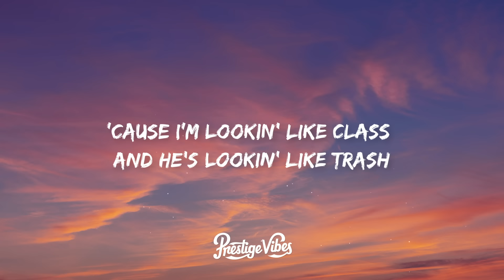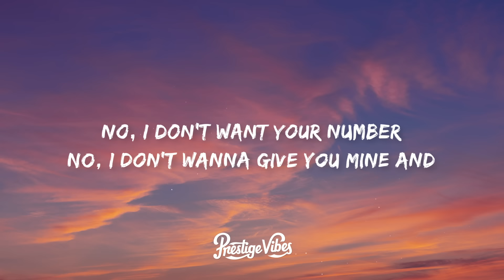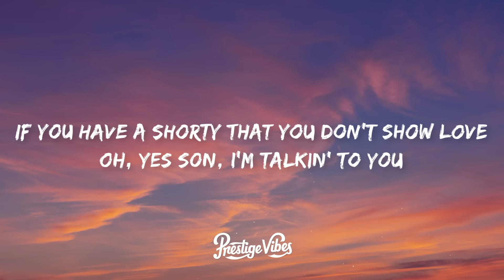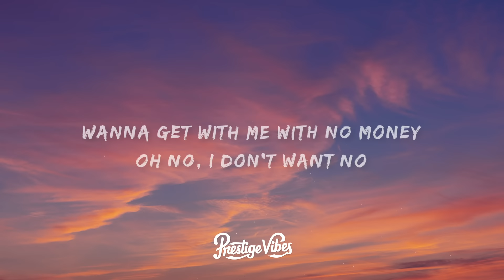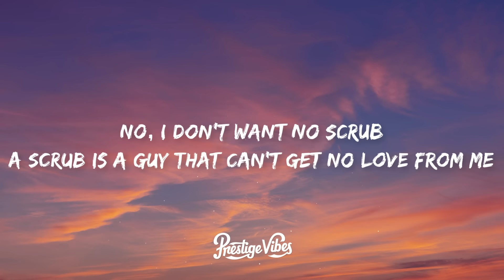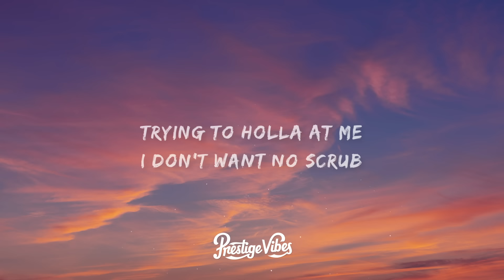TLC - No Scrubs (Lyrics)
🎤 Lyrics: TLC - No Scrubs

[Intro: Chilli]
Oh-oh

[Verse 1: Chilli]
A scrub is a guy that thinks he's fly
And is also known as a busta
Always talkin' 'bout what he wants
And just sits on his broke ass, so

[Pre-Chorus: Chilli]
No, I don't want your number
No, I don't wanna give you mine and
No, I don't wanna meet you nowhere
No, don't want none of your time and

[Chorus: Chilli & T-Boz]
No, I don't want no scrub
A scrub is a guy that can't get no love from me
Hangin' out the passenger side of his best friend's ride
Trying to holla at me
I don't want no scrub

[Verse 2: Chilli]
Well a scrub checkin' me, but his game is kinda weak
And I know that he cannot approach me
'Cause I'm lookin' like class and he's lookin' like trash
Can't get wit' a deadbeat ass, so

[Pre-Chorus: Chilli]
No, don't want none of your time

[Bridge: Chilli]
If you don't have a car and you're walkin'
Oh, yes son, I'm talkin' to you
If you live at home with your momma
Oh, yes son, I'm talkin' to you (Baby)
If you have a shorty that you don't show love
Wanna get with me with no money
Oh no, I don't want no
No scrub
No scrub, no, no
No scrub, no, no, no, no

[Chorus: Chilli & T-Boz]
Oh, trying to holla at me
I don't want no scrub (No)
Trying to holla at me (Yeah)

[Chorus: Chilli & T-Boz]
Hangin' out the passenger side of his...